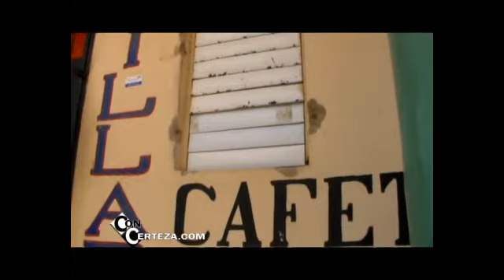Roban dinero y mercancia en colmado Billar de Villa Trina